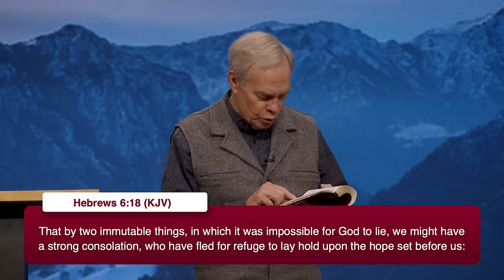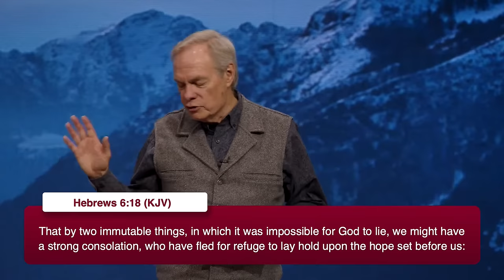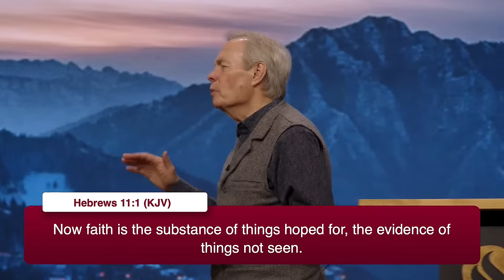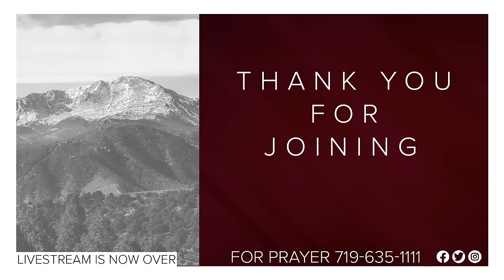How To Have a Positive Expectation - Welcome Hour: Andrew Wommack - January 10, 2024